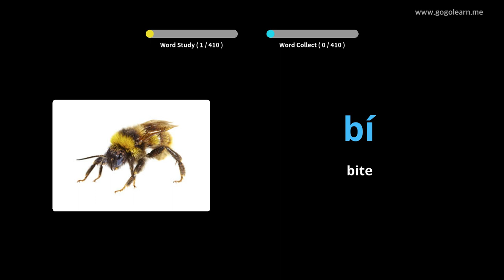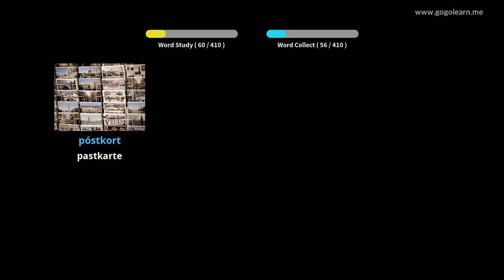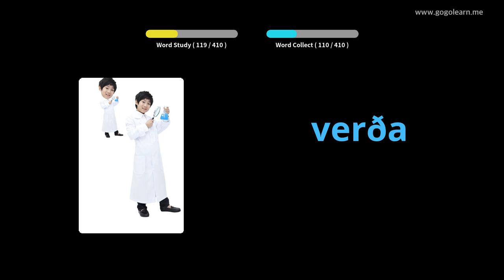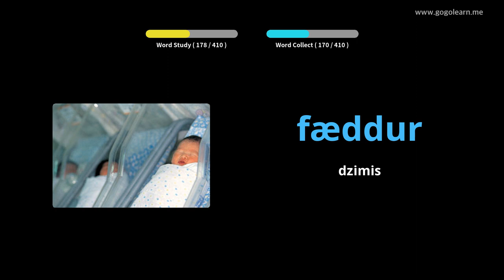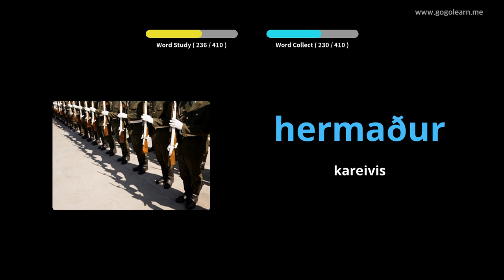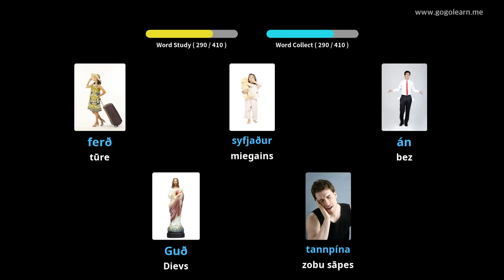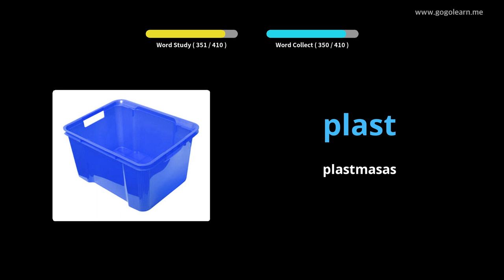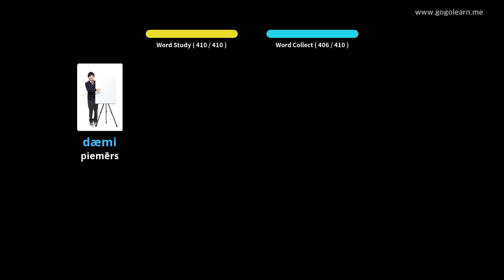Islandes Vārdnīcas 1. vidusskola | Golearn